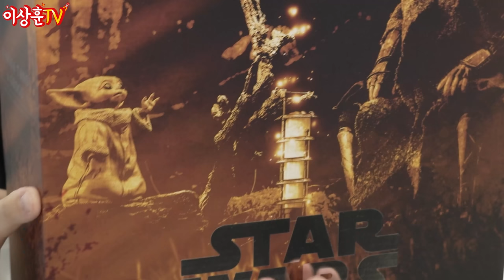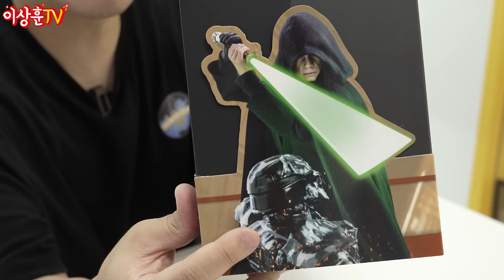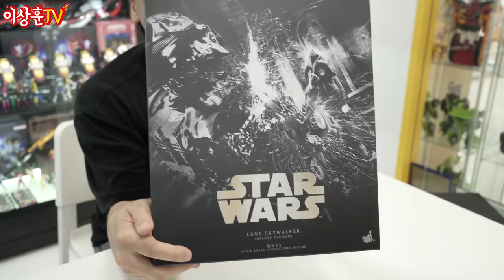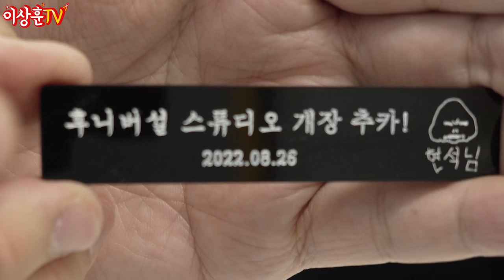[스포주의] 만달로리안 소름 장면 디오라마로 재현해봤습니다. 루크&아소카! [HotToys]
상추들 ㅅㅎㅇ
오늘은 만달로리안의 루크 스카이워커와 아소카 타노를
언박싱해보았습니다. 확실하 DX는 패키징이 이쁘네요.
실물도 잘 나온것 같아요~ 그럼 재밌게 봐주세요~^^

**본영상은 스타워즈& 만달로리안
강력한 스포일러를 포함하고 있습니다.